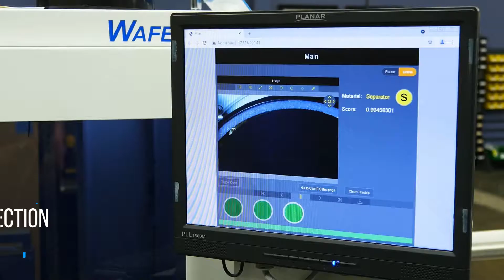Coinstack Semiconductor Wafer Handling Automation Demo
Our automated coinstack wafer handling platform delivers high-performance and reliable wafer handling for coinstack applications.

Our coinstack wafer handling system integrates seamlessly with your process tool -- providing reliable handling of thin and warped wafers.  With features like Material Detection Vision Systems and Integrated Ionizers, we're able to deliver a solution that addresses your wafer handling needs.

Timeline:
0:00 Coinstack Wafer Handling Automation System
0:14 Material Detection Vision System
0:21 Integrated Ionizers
0:41 Double-Sheet Detection Sensor
1:00 Separator Recycle Station
1:38 Vacuum Grip Aligner
1:46 Integrated OCR reader
1:59 Automated Wafer Justifier
2:12 Process Tool Handoff
2:31 Wafer Loading